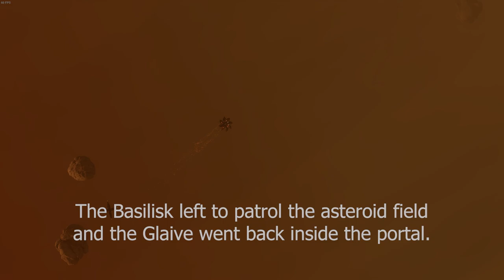Elite Dangerous: a Basilisk named Steeve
While visiting Indra to record some things, a strangely behaving Basilisk started following me.
I'm pretty sure this is a bug, but it might also be that the Thargoids are getting annoyed by my visits and sent an Interceptor to monitor me.